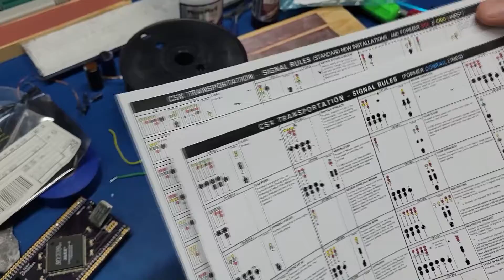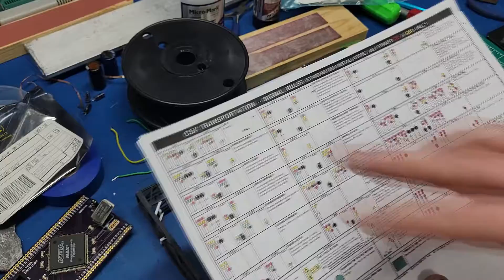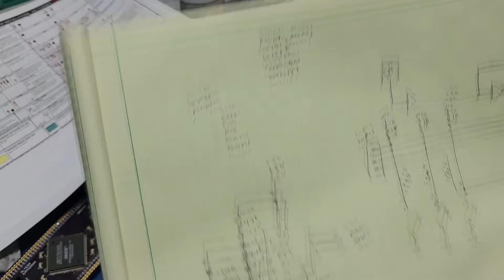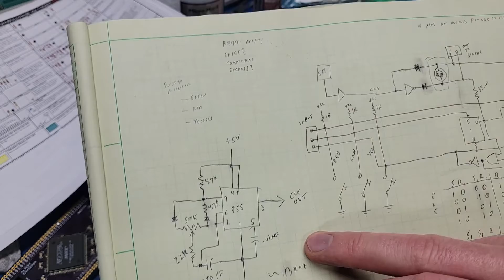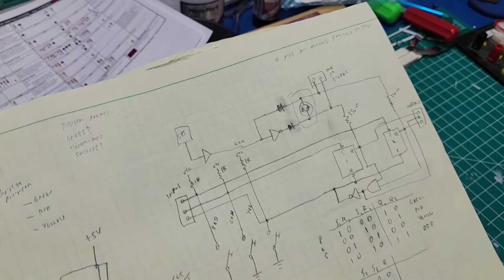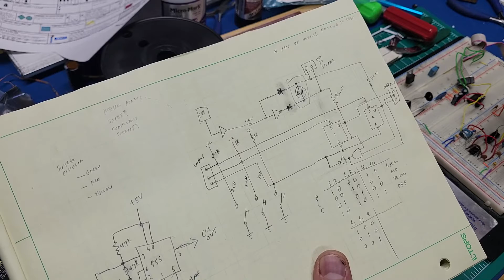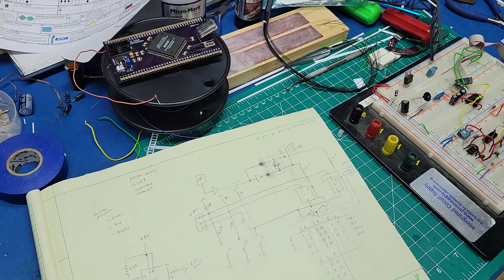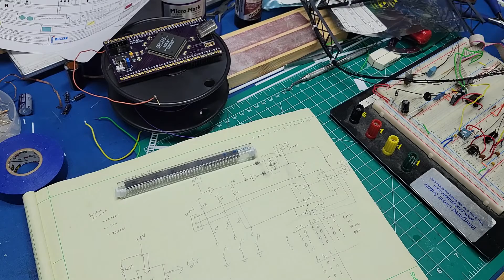HO Railroad Signal Bridge Design and Electronics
Signal bridge update!  Started some work on my main signal bridge, just a quick overview of the design and electronics that will be driving it.